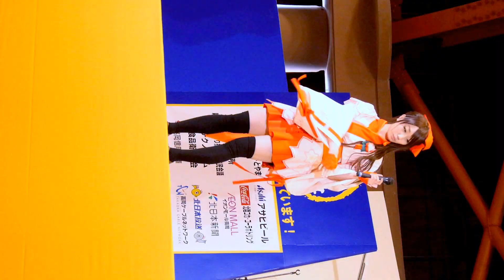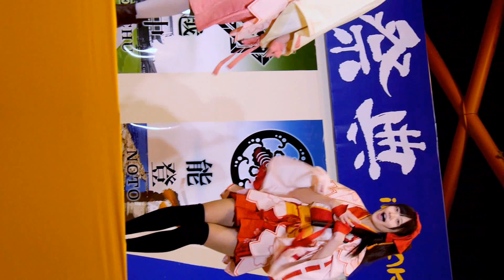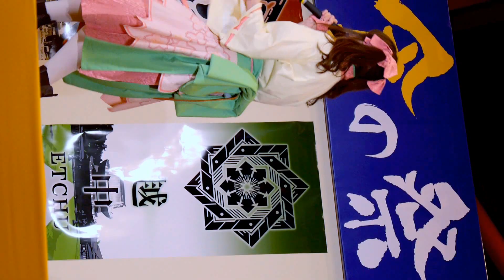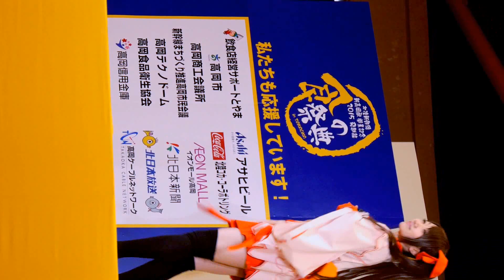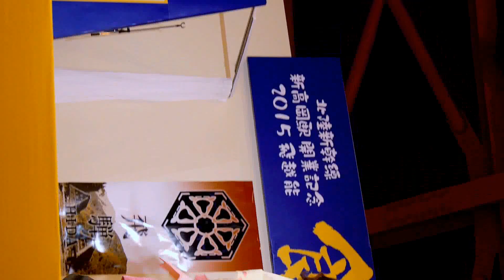あみたん娘 「桜色HolyDream」 食の祭典 1日目 2015年3月14日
2015年3月14日(土曜) 午後4時頃。富山県高岡市、高岡テクノドーム。北陸新幹線 新高岡駅 開業記念 「2015 飛越能・食の祭典 in TAKAOKA」。
高岡市観光大使キャラクター、あみたん娘(あみたんむすめ)が、「桜色HolyDream(さくらいろホーリードリーム)」を歌いました。
カノン役は、空野青空(そらのあおぞら)さんと、青木満理子(あおきまりこ)さんです。セシル役は玉樹るい(たまきるい)さんと、梶礼美菜(かじれみな)さんです。

ひとつの動画に、つぎの3つのカメラアングルの動画を順に収録してあります。
00:00 通常画面(横長の映像で、ズームイン)
04:26 90度回転画面(縦長の映像を横倒しで記録、ズームイン)
08:52 通常画面(固定、ズームアウト)

縦長の撮影方法により、高精細で見ることができます。正しい向きで見るには、現時点で­はスマホで見るのが一番手っ取り早いと思います。

収録のマイクに、オーディオテクニカ社の AT9943 という機種を使用しました。録音は非圧縮(リニアPCM)です。1つ目のカメラアングルと3つ目のカメラアングルは、同じ音です。2つ目のカメラアングルはそれらとは別の音です。
録画は60fpsです。シャッタースピードの設定値として1/100をカメラに指定し­ました。オイルフリュードの雲台を使いました。

検索用(20150314, 2015/03/14, 2015/3/14, 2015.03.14, 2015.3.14, 150314, 15/03/14, 15/3/14, 15.03.14, 15.3.14, 2015年03月14日, かじれみ, あおにゃん, 桜色 Holy Dream)